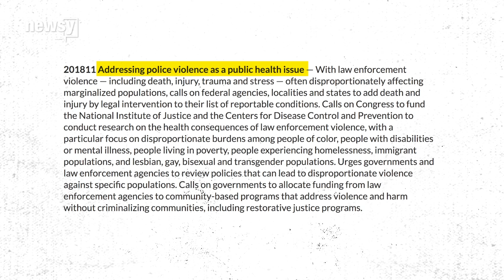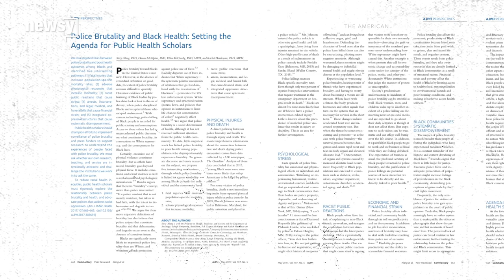Police Violence Is A Public Health Issue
The American Public Health Association (APHA) recognized police violence as a public health issue.